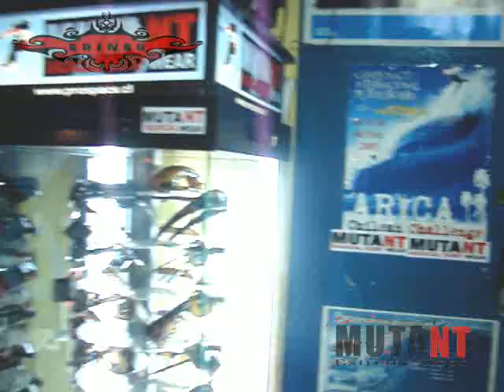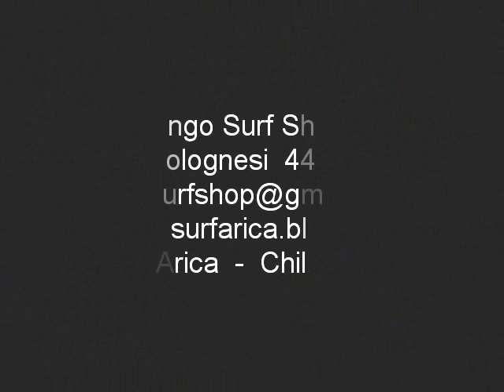Gringo Surf Shop Arica Chile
tienda de ropa juvenil, venta de articulos de surf skate deportes extremos en la ciudad de arica chile . zona norte